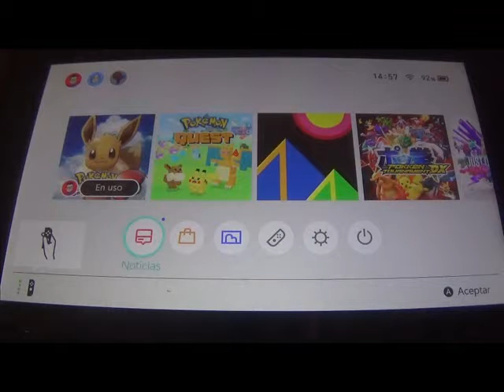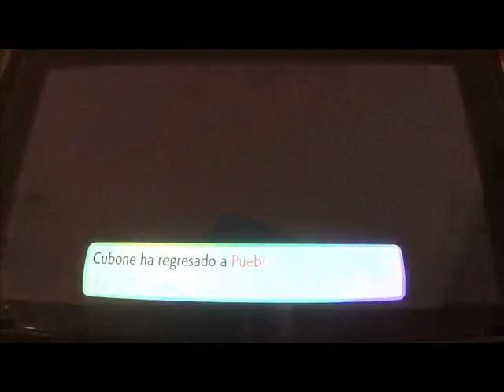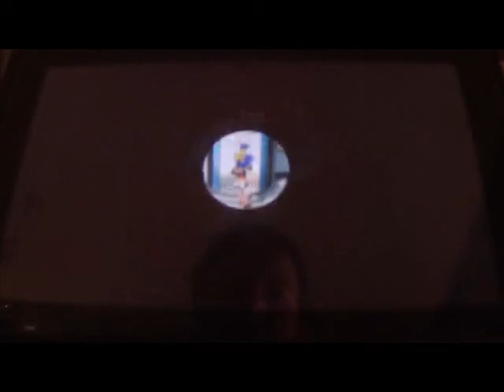PKMN Let's Go Eevee! Video Coverage (ESP) #7: Rival Digifan123 5 y la Guarida Rocket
En este nuevo episodio, llegamos a Pueblo Lavanda, donde nos encontramos con Digifan123 y le derrotamos en combate, además de ir a por el Team Rocket para salvar a un pobre Cubone. Esto no ha sido nada fácil...
Este 3er extra de Pokémon Quest nos lleva a obtener más Pokémon para la Pokedex, superando ya los 100 Pokémon capturados, además de superar retos de monotipo. También completamos la Isla Azar 12-2, que me costó multiples cupones y muchos intentos superar.